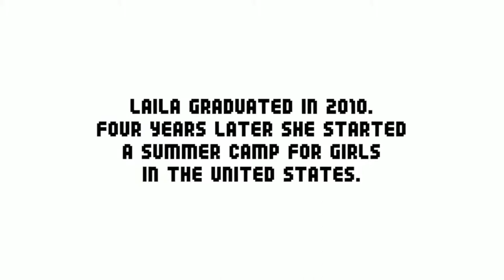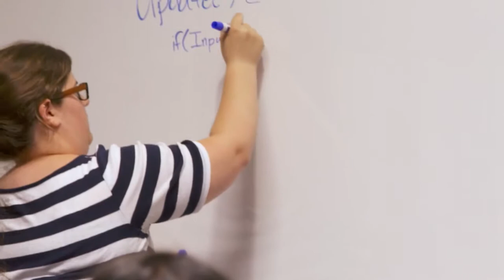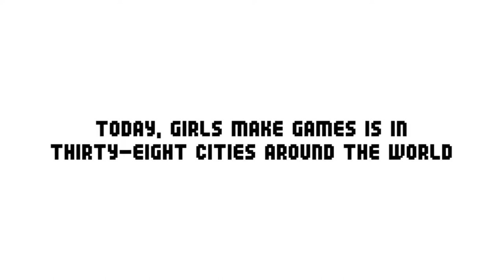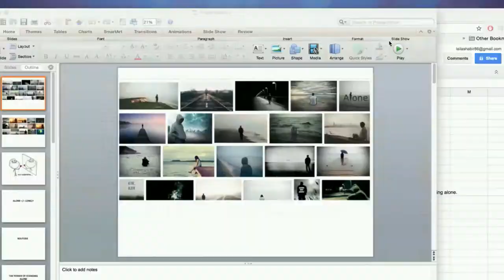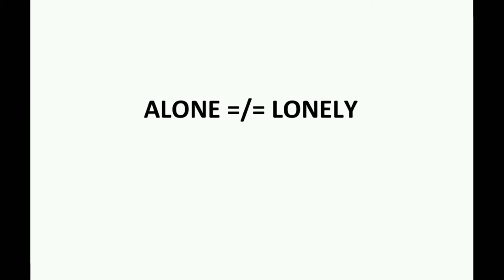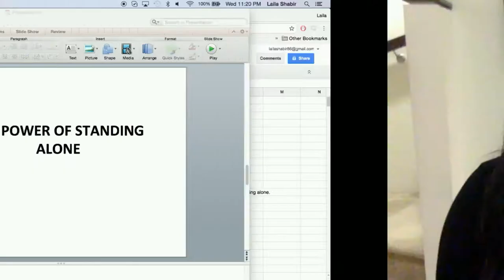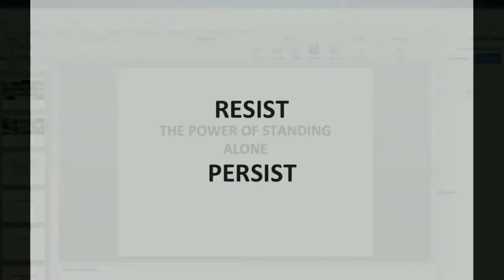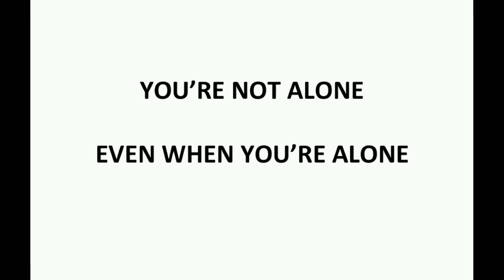Laila Shabir: Stand Alone (Screenshake 2017)